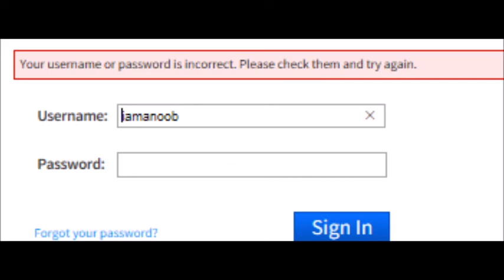Why John Doe Didn't Hack Anyone Today